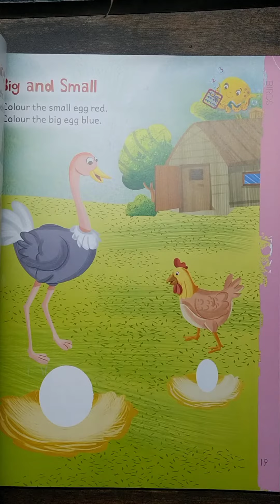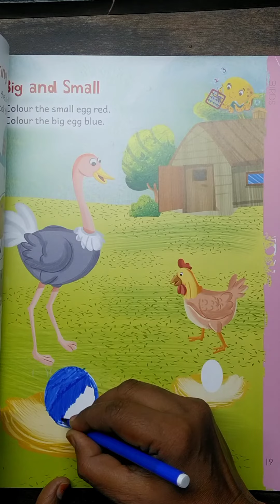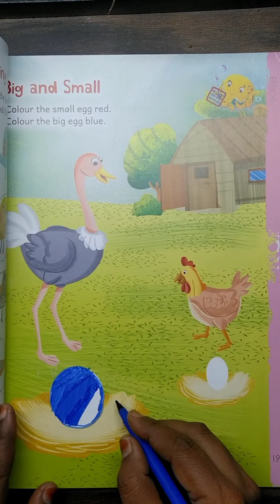St. John's School big and small